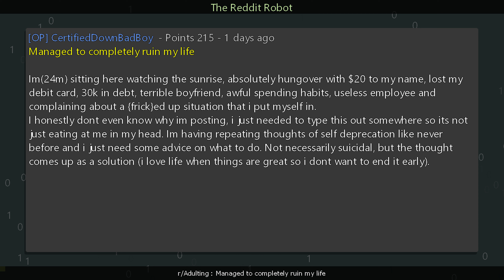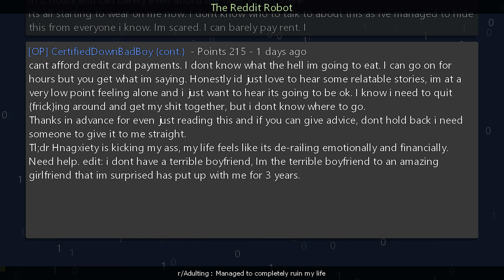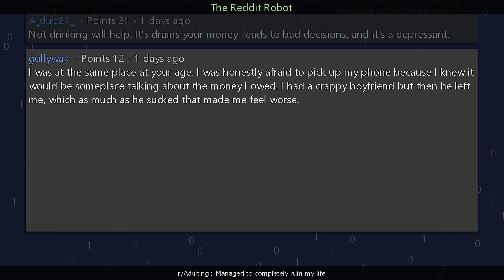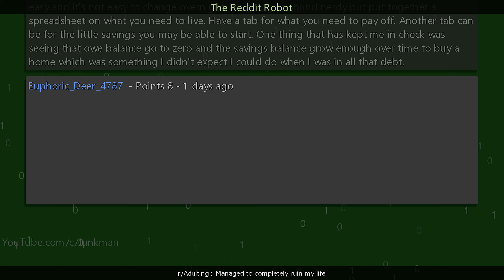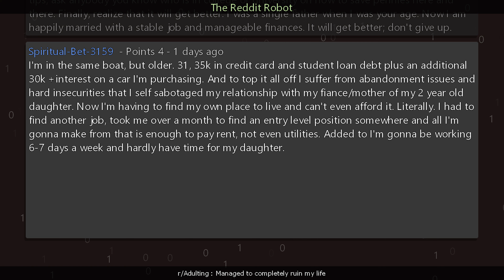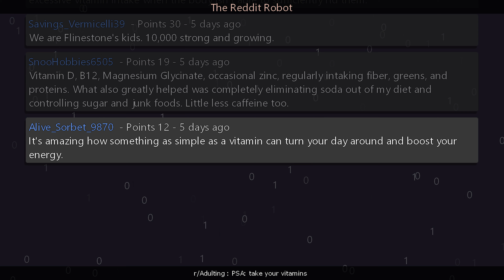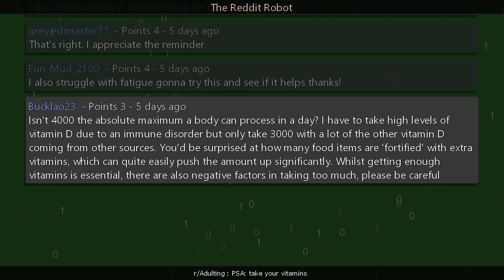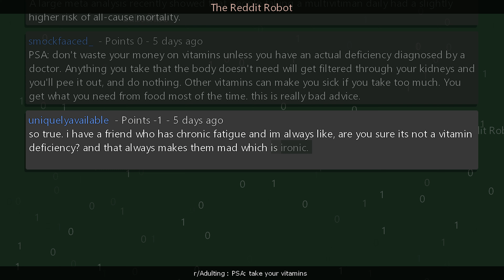r/Adulting - Managed to completely ruin my life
Information
Creation Date: 7/30/2024 6:03:02 PM
Subreddit: r/Adulting

Timestamps
00:00:00 Managed to completely ruin my life
00:08:17 PSA: take your vitamins
00:13:12 Outro